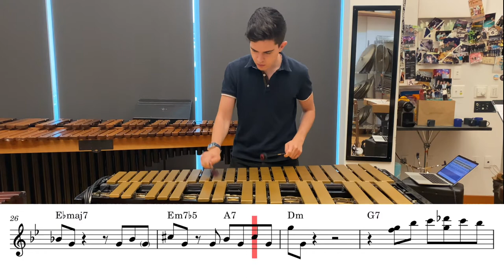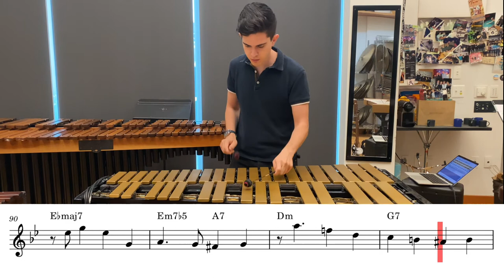'This I Dig of You' on jazz vibraphone (Wynton Kelly transcription)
Here's a lil video of me playing a jazz vibraphone transcription of Wynton Kelly's piano solo on the tune 'This I Dig of You'.
Vibraphone: Yamaha 3.0 Octave Gold Studio Vibraphone
Mallets: Freer Percussion V1 Vibraphone Mallets (Articulate/Hard)
Microphone: Sennheiser E614 Super-Cardioid Condenser Microphone